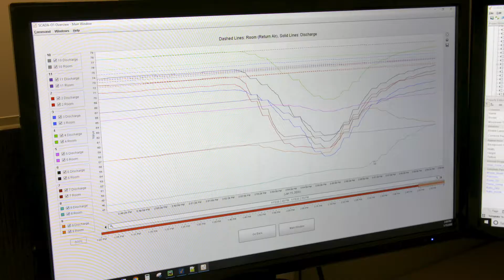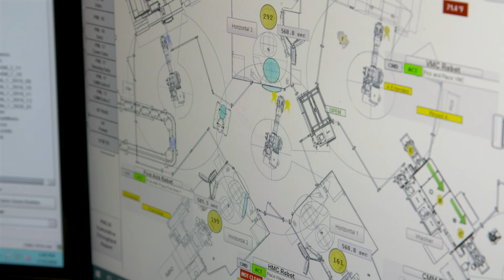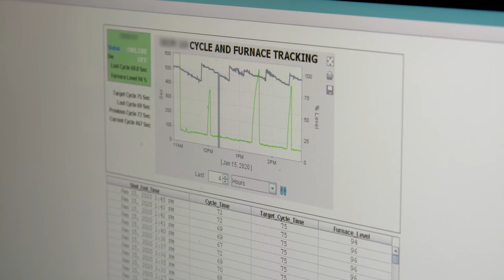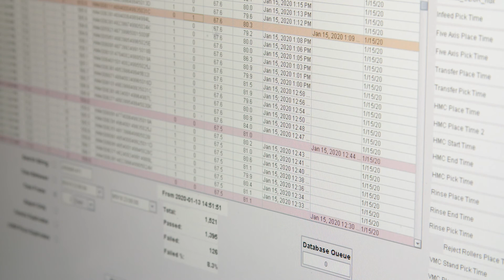Madison-Kipp Corporation: Saving Time and Money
Madison-Kipp Corporation (MKC) makes precision machined aluminum die castings and subassemblies for the transportation, lawn & garden, and industrial markets. When it wanted to bring down costs and raise efficiency, MKC implemented Ignition by Inductive Automation®. Ignition is an industrial application platform with tools for building solutions in human-machine interface (HMI), supervisory control and data acquisition (SCADA), and the Industrial Internet of Things (IIoT).